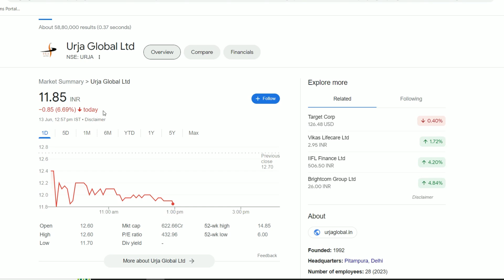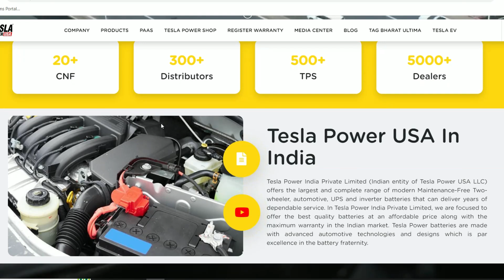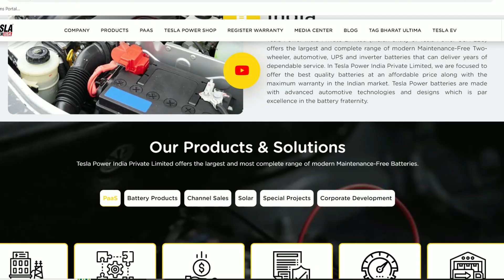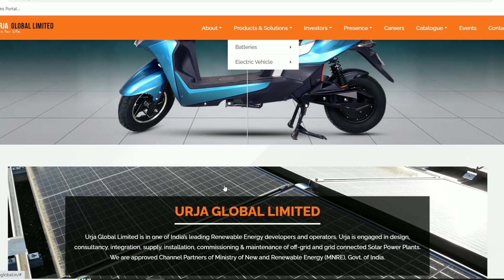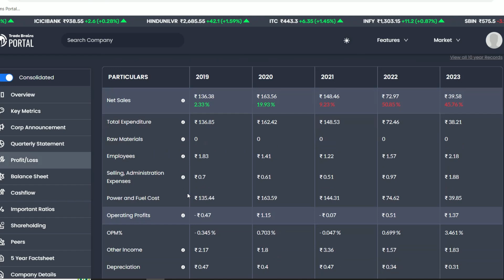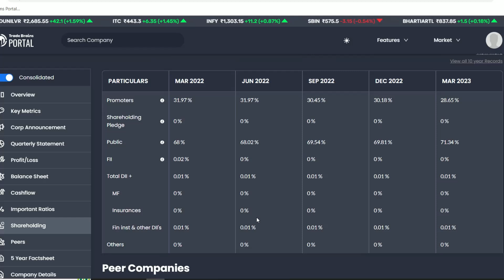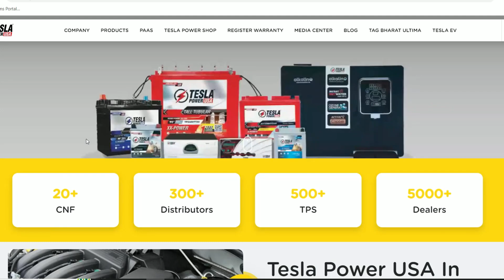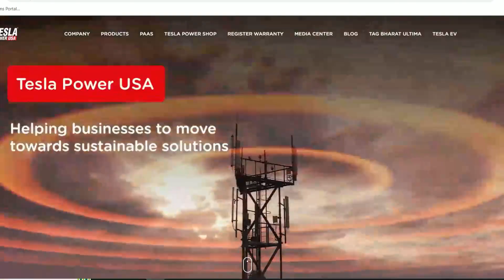Urja Global Latest News | Urja Global Share News | Urja Global Tesla Deal | Urja Global Breaking